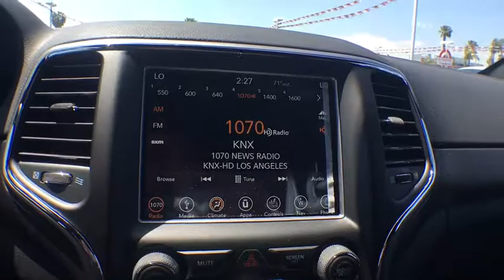2018 Jeep Grand Cherokee Ventura, Oxnard, San Fernando Valley, Santa Barbara, Simi Valley, CA E2439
Bright White Clearcoat New 2018 Jeep Grand Cherokee available in Ventura, California at

2018 Jeep Grand Cherokee Altitude - Stock#: E2439 - VIN#: 1C4RJEAG1JC344644

Crown Dodge
6300 King Drive

Boasts 26 Highway MPG and 19 City MPG! This Jeep Grand Cherokee delivers a Regular Unleaded V-6 3.6 L/220 engine powering this Automatic transmission. TRANSMISSION: 8-SPEED AUTOMATIC (850RE) (STD), SECURITY & CONVENIENCE GROUP -inc: Heated Front Seats, Universal Garage Door Opener, 115V Auxiliary Power Outlet, Remote Start System, Power Liftgate, Heated Steering Wheel, Security Alarm, QUICK ORDER PACKAGE 2BZ ALTITUDE -inc: Engine: 3.6L V6 24V VVT UPG I w/ESS, Transmission: 8-Speed Automatic (850RE), HD Radio, SiriusXM Traffic Plus, Jeep Black Gloss Badging, Dark Headlamp Bezel Finish, GPS Navigation, Body Color Fascia, Power 4-Way Driver Lumbar Adjust, Power 8-Way Driver/Manual Passenger Seat, Dark Day Light Opening Moldings, SiriusXM Travel Link, Rear Fascia Gloss Black Step Pad, Body Color Claddings, 5-Year SiriusXM Travel Link Service, Rear Accent/Body Color Fascia, 5-Year SiriusXM Traffic Service, Gloss Black Rear Fascia Applique, 1-Year SiriusXM Guardian Trial, Body Color Shark Fin Antenna, Altitude IV Package, Delete Laredo Badge, Front Accent/Body Color Fascia, 1-Year SiriusXM Radio Service, SiriusXM Satellite Radio, Security & Convenience Group, Heated Front Seats, Universal Garage Door Opener, 115V Auxiliary Power Outlet, Remote Start System, Power Liftgate, Heated Steering Wheel, Security Alarm, Single Exhaust w/Bright Tip, Altitude Grille, Rear View Auto.* This Jeep Grand Cherokee Features the Following Options *ENGINE: 3.6L V6 24V VVT UPG I W/ESS (STD), BRIGHT WHITE CLEARCOAT, BLACK, BLACK SUEDE SEATS W/BLACK STITCHING, Wheels: 20 x 8.0 Gloss Black Aluminum, Valet Function, Trip Computer, Transmission w/Driver Selectable Mode and Sequential Shift Control, Tracker System, Towing w/Trailer Sway Control, Tires: 265/50R20 BSW A/S LRR.* Visit Us Today *Treat yourself- stop by Crown Dodge Chrysler Jeep Ram located at 6300 King Drive, Ventura, CA 93003 to make this car yours today!